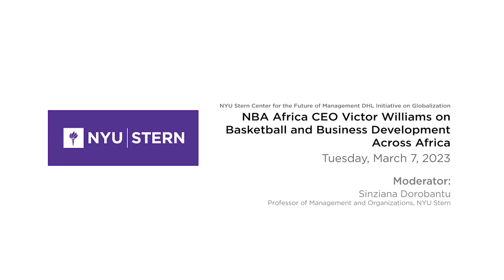NBA Africa CEO Victor Williams on Basketball and Business Development Across Africa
Victor Williams, CEO of NBA Africa, joins NYU Stern Prof. Sinziana Dorobantu for a fireside chat about basketball in Africa and the National Basketball Association (NBA)'s growth strategy in the region. As CEO of NBA Africa, Williams oversees the NBA's basketball and business development initiatives in Africa and is responsible for continuing to grow the popularity of basketball and the NBA across the continent through grassroots development, media distribution, corporate partnerships, the growth of the Basketball Africa League (BAL), and more.

Prior to joining the NBA in August 2020, Williams served for five years as the Executive Head of Corporate and Investment Banking, Africa Regions, for Standard Bank Group, where he oversaw the strategy, execution and financial performance for Standard Bank’s business with corporate, sovereign and institutional investor clients in 19 countries across sub-Saharan Africa. Williams has also served on the boards of publicly-listed companies and non-profit organizations in the U.S., Nigeria, and Kenya.

Williams is a dual citizen of Sierra Leone and the U.S. He holds an MBA from Harvard Business School and bachelor’s degrees in applied math and economics from Brown University. He was named among the 100 Most Influential Africans of 2021 by New African Magazine.